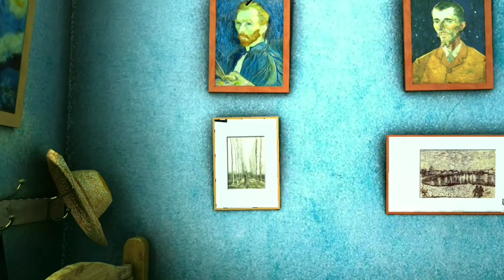ARloopa - Van Gogh's Room - 3D Model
The Van Gogh room 3D model - available on the ARloopa app.

Van Gogh's Bedroom, or Bedroom in Arles, painting is of a room where one sleeps, and he wanted the painting to put the viewer's mind and imagination at rest. Upon entering the room, there is a bed to the right. Inspired by the Japanese prints that Van Gogh studied, he omitted shadows from the picture. In fact, for the artist the photographic reproduction of reality was not interesting, because he wanted to express what he felt in that moment. So, the representation of Bedroom in Arles by van Gogh is a way for the painter to express, through colours, his feelings. Van Gogh conceived the first Bedroom in October 1888, a month after he moved into his “Yellow House” in Arles, France. This moment marked the first time the artist had a home of his own, and he had immediately and enthusiastically set about decorating, painting a suite of canvases to fill the walls. While he was in Arles, Van Gogh made this painting of his bedroom in the Yellow House. He prepared the room himself with simple furniture and with his own work on the wall. The rules of perspective seem not to have been accurately applied throughout the painting, but this was a deliberate choice.

The ARloopa app is totally free and has an extensive 3D model library. ARloopa uses augmented reality, image-recognition and computer vision technology to convert the real world into content-rich interactive experiences.

ARloopa Inc. is an augmented reality (AR) and virtual reality (VR) app and game development company which provides advanced AR and VR services, such as:

- Cloud-based augmented reality services
- Custom branded augmented reality app and game development
- Virtual reality app and game development
- 2D and 3D content creation

ARloopa works with individuals, brands, creative advertising agencies, museums, schools and cities to make your everyday life filled with new visual experiences. The ARloopa app is your go-to augmented reality model viewer and AR visualization tool that brings both digital and physical words together. Use the ARloopa app to experience fantastic, realistic and immersive digital content in your real space.

How can you use ARloopa?

✨ Scan augmented printed materials
✨ Use the app for AR educational content creation
✨ User AR in your marketing campaigns
✨ Create engaging AR ads
✨ Make interactive learning experiences
✨ Add digital experiences to artworks and museums
✨ Enter into AR portals
✨ Power up interior designs
✨ Try on virtual clothing
✨ Play immersive games
✨ Conduct AR tours with virtual guides
✨ Make and play Interactive quests
✨ Try AR shopping
✨ Meeting celebrities and famous people avatars

The ARloopa app supports marker-based, markerless and location-based augmented reality content and is the perfect augmented reality 3d model viewer.

If you have any questions about the ARloopa app, usage, how to add your own AR content, create new experiences and more, please feel free to drop a comment or message us!